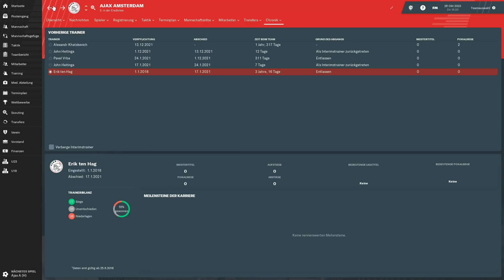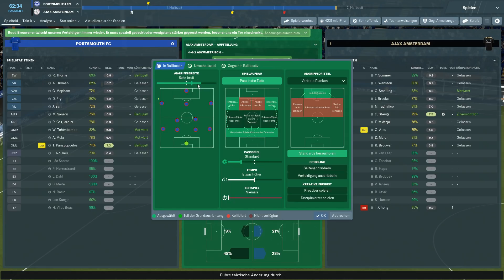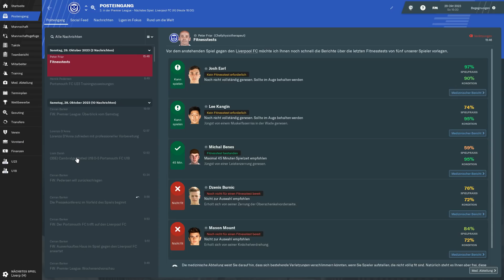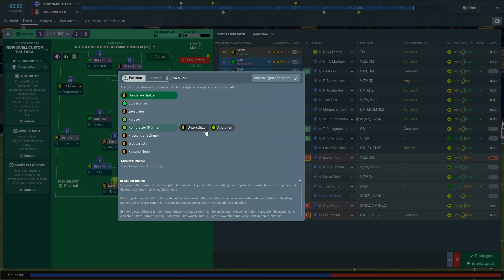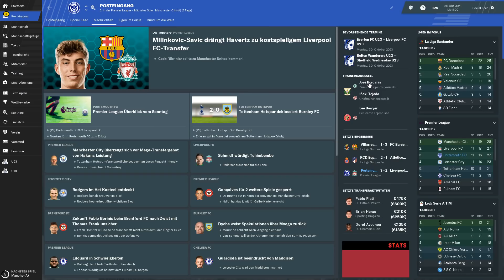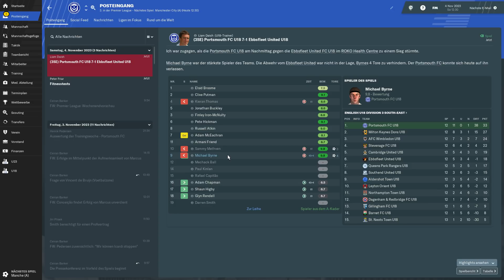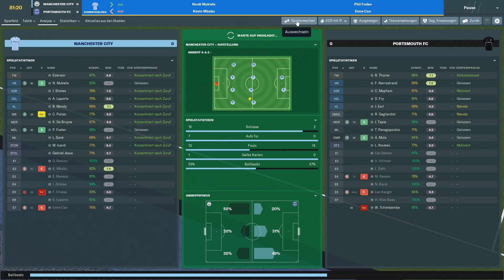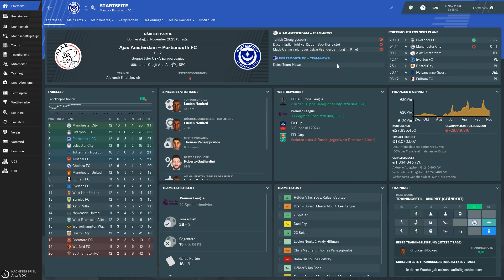FM19 - #105 - Die schwerste Folge der Saison | Football Manager 2019 [Deutsch]